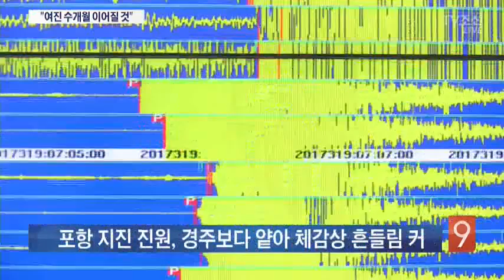[포항지진] 역대 두번째 규모…"수개월 여진 지속될 것"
포항 지진의 강도는 지난해 경주를 뒤흔든 규모 5.8 지진에 이어 역대 두 번째입니다. 하지만 진원이 얕아서 몸으로 느낀 흔들림은 경주보다 더 커 진도는 6이나 됐습니다. 대구 부산 울산 강원도는 진도 4였습니다. 여진이 몇 달 동안 이어질 가능성도 있습니다.